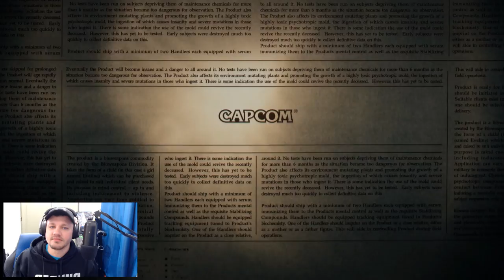Resident Evil 7 - Lets Play Part 6 (Ending)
Resident Evil 7 - Lets Play Part 6

My name is SlimPostor and here is a new Resident Evil 7 Let's Play series. This is part 6 and I hope you enjoy!